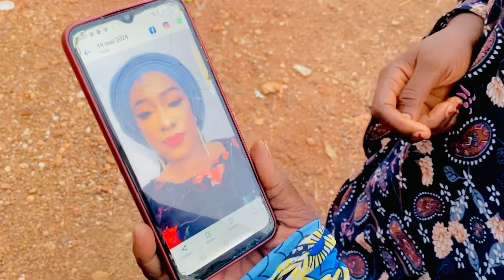Épisode 43 jalousie maladive